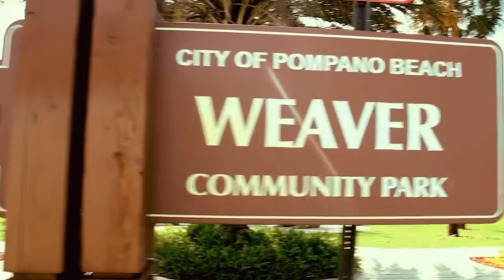Concrete Legends | The Kodak Black Story | Kolyons | Sniper Gang | Legal troubles | Rise to Fame